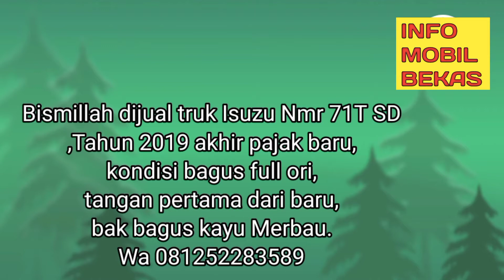DIJUAL TRUK ISUZU NMR71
Bismillah dijual truk Isuzu Nmr 71T SD,Tahun 2019 akhir pajak baru,kondisi bagus full ori,tangan pertama dari baru,bak bagus kayu Merbau.